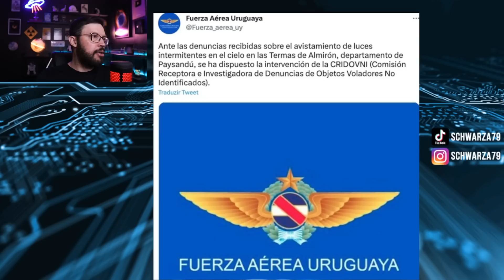FECHARAM O ESPAÇO AÉREO! - OVNIS SÃO VISTOS NA CHINA E URUGUAI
OVNIS SÃO VISTOS NA CHINA, URUGUAI - FECHARAM O ESPAÇO AÉREO! Oficialmente, 4 ovnis foram identificados desde sexta feira nos EUA, Canadá e China, até o momento 3 deles foram abatidos, o que está rolando no mundo? Invasão alienígena? Guerra Friia 2.0?